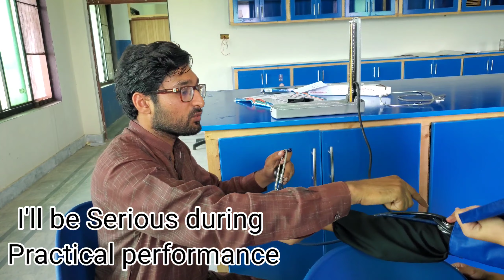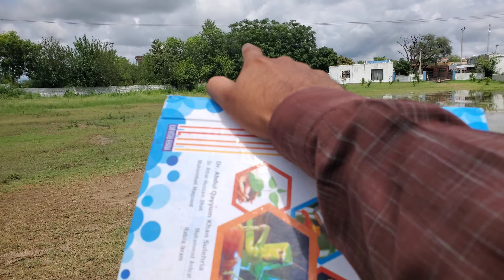Students ko Biology k Practicals Krwaay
Assalam u alaikum Friend Ap is vlog mn muje 2nd year k students ko practicals krwaaty hue dekhein gy.